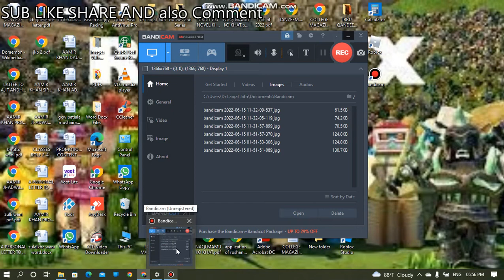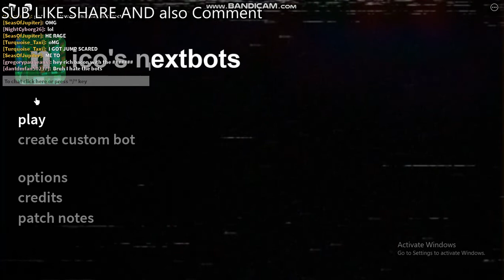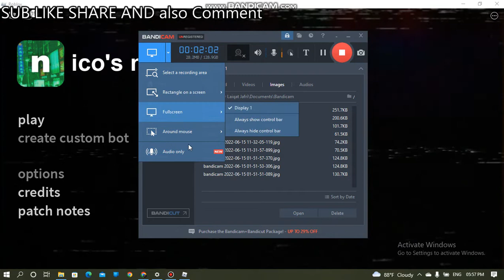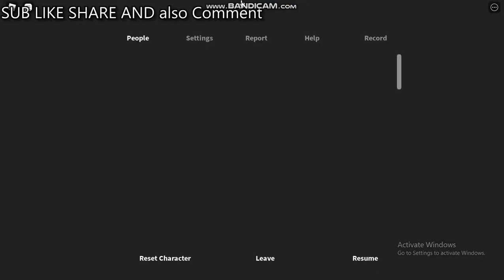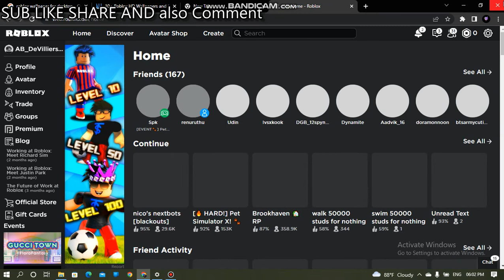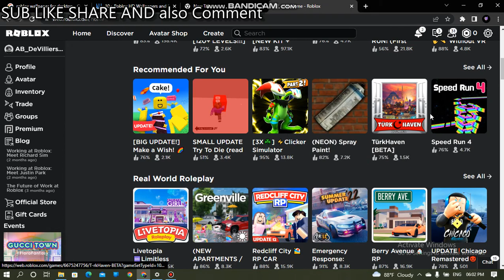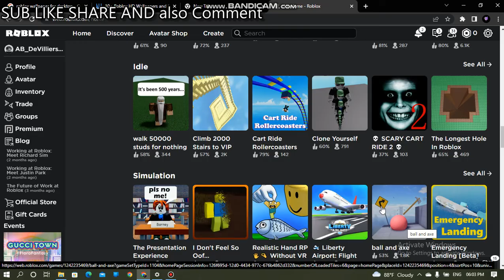Nico Nextbots PC Roblox [AabdaarPlayZ]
I forgot to upload the video hehehehhhehehhe